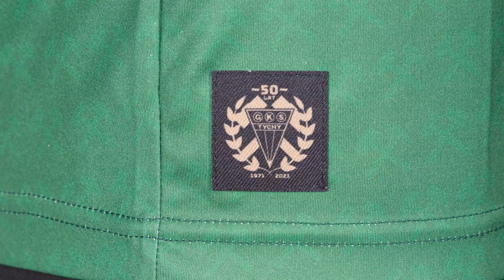Jubileuszowe stroje GKS Tychy 50-lecie [PROMO]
Film promujący koszulki jubileuszowe z okazji 50. urodzin klubu, w których piłkarze GKS Tychy rozegrali mecz ligowy z Radomiakiem Radom (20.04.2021).